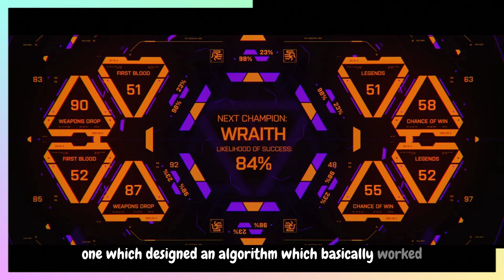Apex Legends - Did you spot this in the season 14 hunted trailer?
Did you spot this reference to crypto in the season 14 trailer for apex legends?